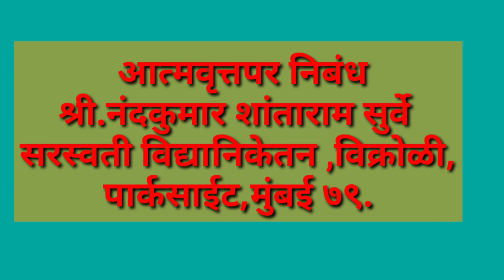इयत्ता 9वी व10वी | मराठी- उपयोजित लेखन | आत्मवृत्तपर निबंध |श्री.नंदकुमार शांताराम सुर्वे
आत्मवृतात्मक निबंधाचे सराव विषय-
१ वादळग्रस्ताचे मनोगत.
२ मी शाळा बोलतेय.
३ मी शेतकरी बोलतोय.
४ सैनिकाचे मनोगत.
५ मी कोरोना बोलतोय.
शिक्षक - श्री.नंदकुमार शांताराम सुर्वे ,सरस्वती विद्यानिकेतन,विक्रोळी, पार्कसाईट,मुंबई ७९.